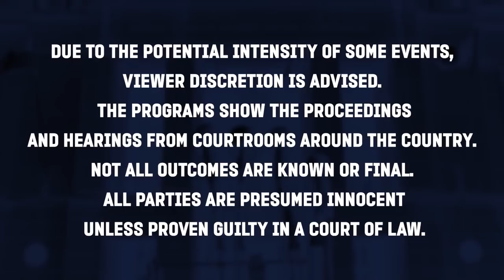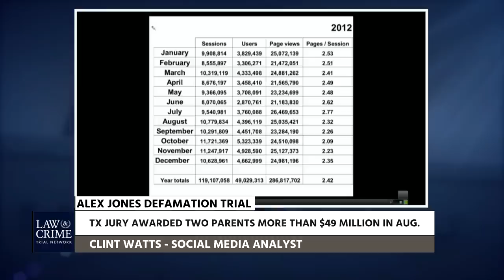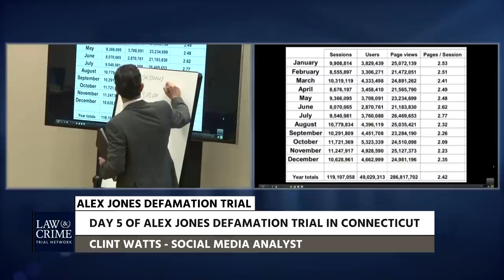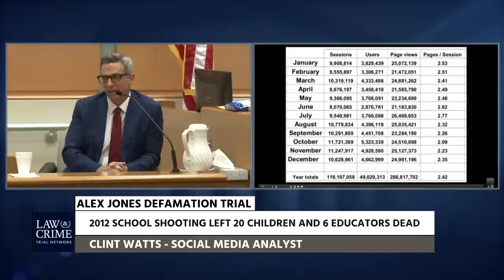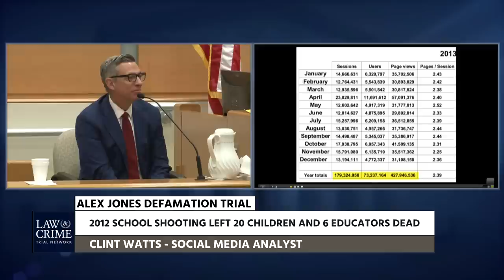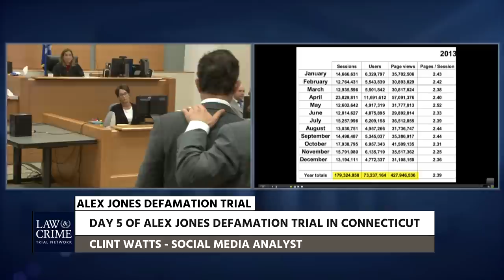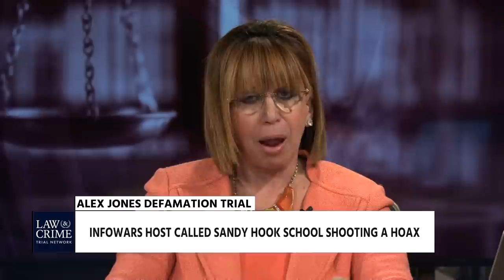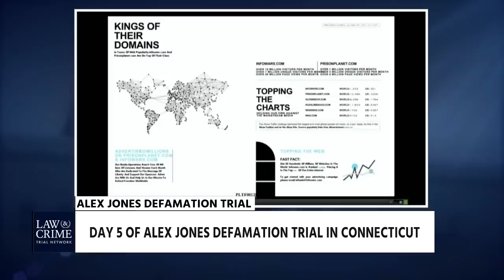Johnny Depp Lawyer Ben Chew Discusses Alex Jones Defamation Trial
Johnny Depp's lawyer Ben Chew appeared Tuesday on the Law&Crime Network to discuss the Alex Jones defamation trial.